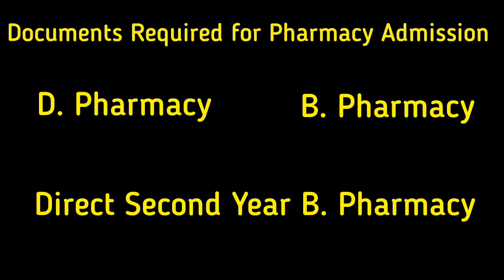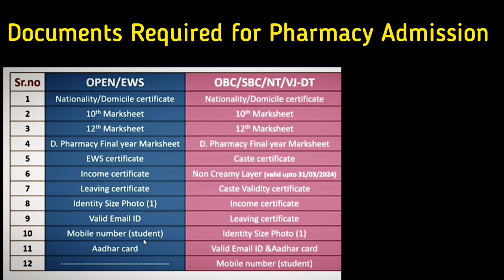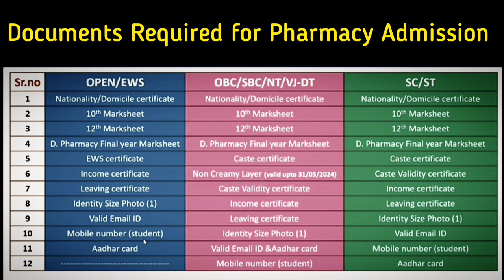Documents required for Pharmacy admission process CAP Round 2023-24 Maharashtra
Documents required for pharmacy admission
Domicile certificate
EWS Certificate
TFWS certificate
PwD Certificate
Cast Certificate
Pharmacy admission process
Diploma of Pharmacy Admission process
Bachelors of Pharmacy Admission process
EBC Scholarship
Minority Scholarship
Income certificate
Cet Score card
Neet Score card
institute admission process
cap round admission process
option form filling process